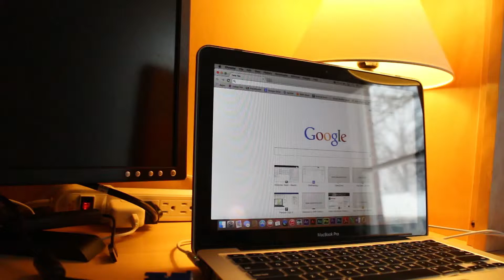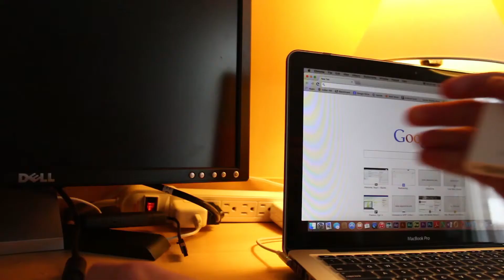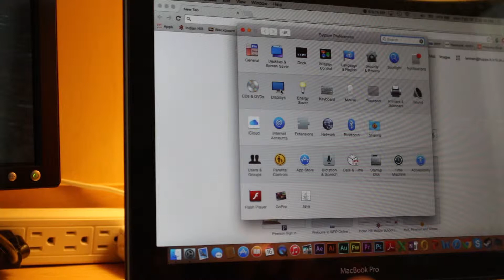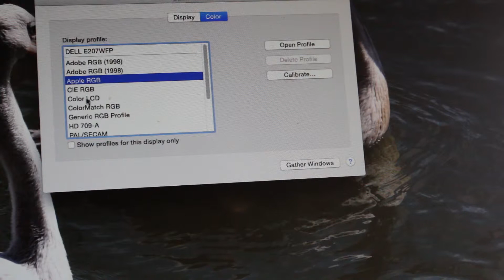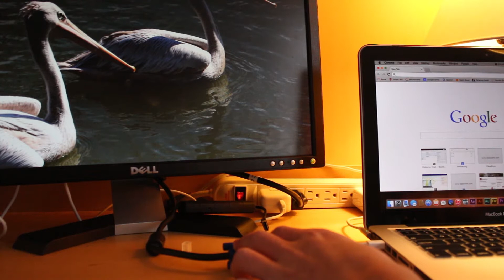How to Set up a Second Moniter with a Mac + Apple VGA Adapter Review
This is a video explaining how to get a second monitor (non-Apple brand) working with an Apple computer. The only things you will need is the computer, the monitor and an Apple VGA to Mini Display adapter/DVI to Mini Display adapter, depending on which connection your monitor takes. *Note DVI carries sound/video, while VGA carries only video. This is also a review of the Apple VGA adapter.

Filmed on the Canon T5i, 18-55mm lens.